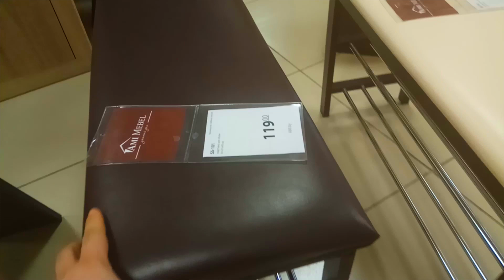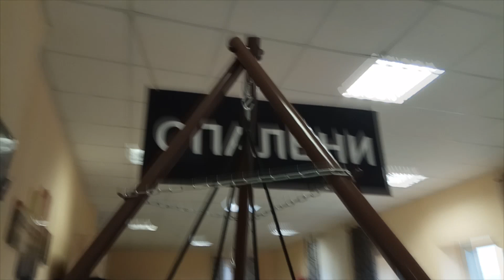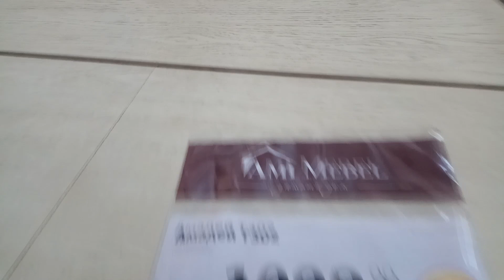Качество мебели в АМИ МЕБЕЛЬ / Знаменитое Беларуское качество!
Качество продукции в мебельном магазине АМИ мебель Борисов. Стыдно продавать такую мебель. Перед покупкой в этом мебельном магазине внимательно осмотрите свой товар что бы потом не плакать.